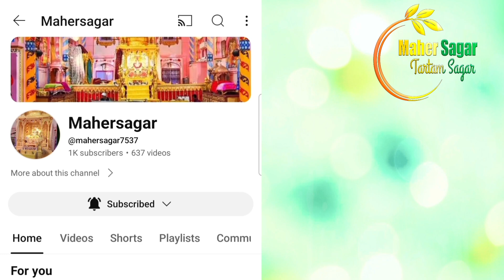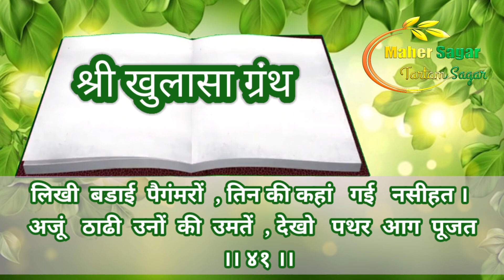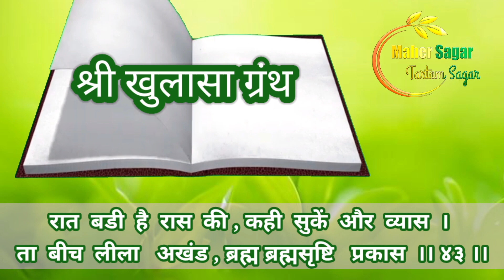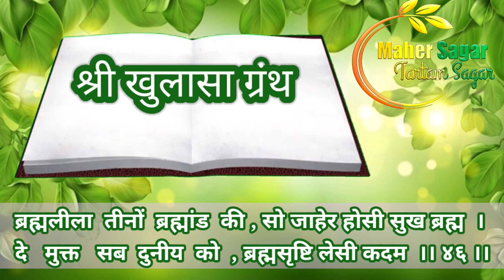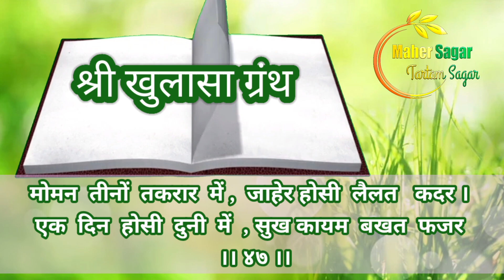Shri Tartam sagar khulasa Granth chapter. 13(41-50) श्रीतारतम सागर खुलासा ग्रंथ प्रकरण. १३(४१-५०)